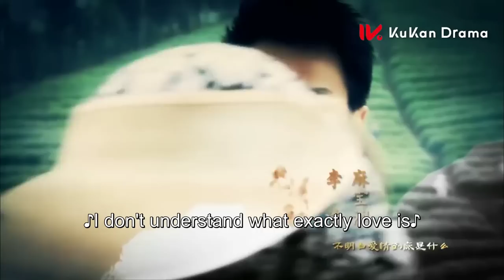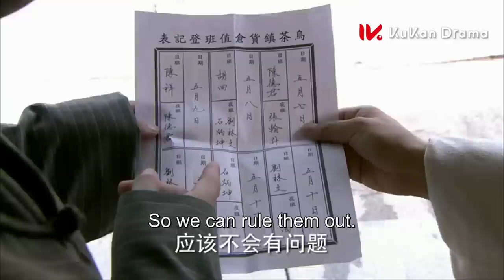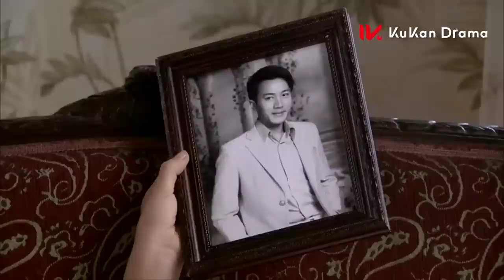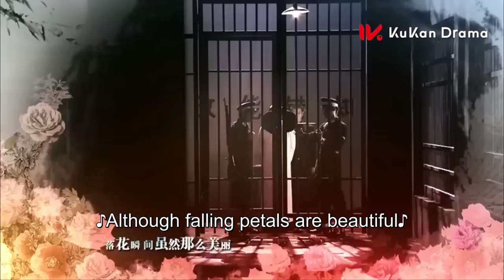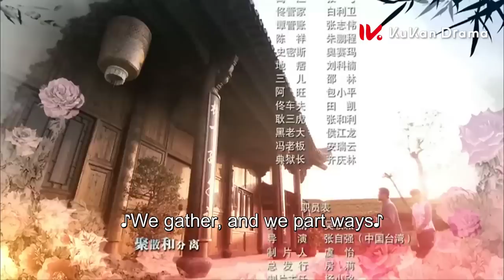【楊冪&劉愷威 定情之作】《如意 Ru Yi》EP33 | 豪門大小姐淪為茶花女 家族鬥爭姐妹反目成仇 與心上人一同抗爭命運 | 民國 傳奇 愛情 | KUKAN Drama